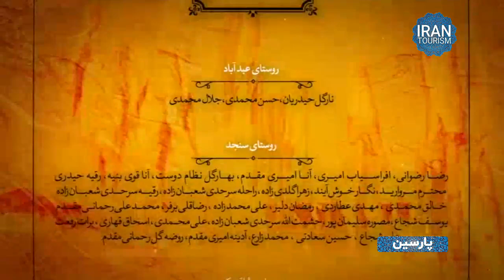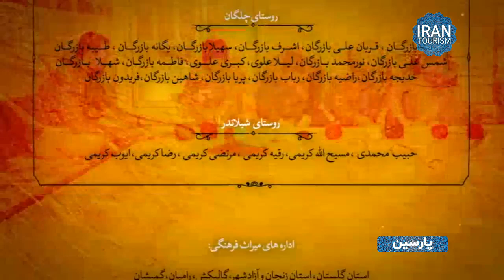Parsin Documentary | North Khorasan E02 - مستند پارسین | خراسات شمالی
در مجموعه مستند « پارسین » به معرفی مناطق مختلف ایران و آشنایی با آداب و رسوم، فرهنگ ها، مشاغل سنتی و جاذبه های طبیعی و گردشگری با محوریت مردم شناسی پرداخته می شود.

این قسمت : استان خراسان شمالی - پخت نان تلخان محلی و فتیر محلی، فرش دستباف، معرفی روستای سنجد، بافت طناب، غذا و لباس های محلی